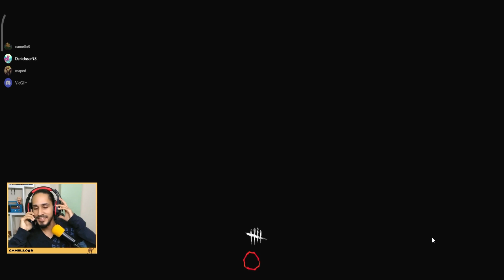Loopeito de 3 motores de pura suerte - Dead By Daylight Mobile - Con los Panas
🐫 Ya sabes dale "LIKE" si te gusto el video
Y pues cualquier comentario sera bienvenido :D